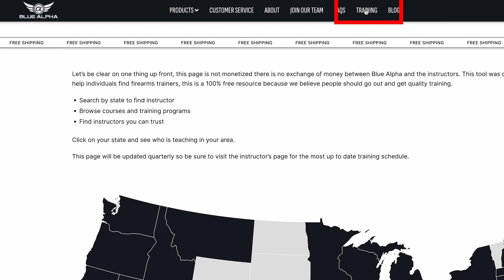Find Firearms Training in Your State: Interactive Map with Local Links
This page, provided entirely free of charge, serves as a resource for firearms training. You no longer have to google “firearms training near me” to find quality firearm instructors. There is no exchange of money between Blue Alpha and the instructors. We have personally taken courses from these companies or know trusted individuals who have done so.

Key Features:

Search by State for Instructors: Easily locate firearms instructors based on your state.
Browse Firearm Courses and Programs: Explore various training courses available.
Trustworthy Firearm Instructors: Find instructors vetted for reliability and expertise.
Simply click on your state to discover instructors, class date(s) and locations.

Regular Updates:

This resource is refreshed quarterly. For the latest training schedules, visit instructors’ pages.